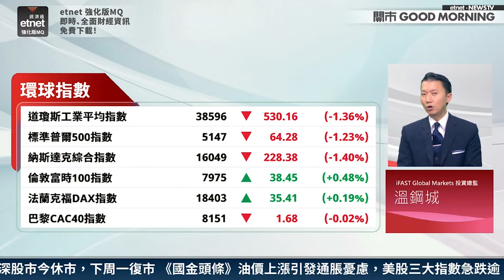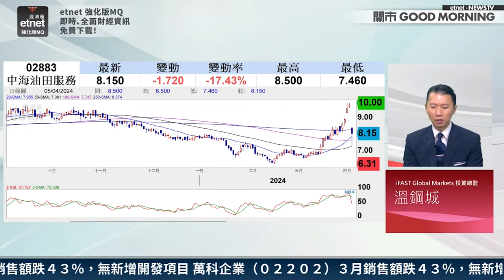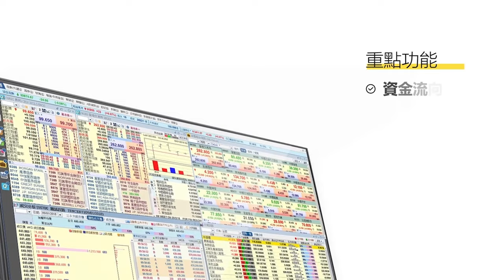【3分鐘熱炒股點評】中海油服中東業務遭停股價急挫為入市良機？ 溫鋼城：高位上試此水平｜嘉賓：溫鋼城｜2024-04-05│開市GoodMorning節目精華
【etnet獨家專享】全新etnet健康網購，送你【健骨維他命D3(1000IU)】乙樽(價值$108)！

【嘉賓】
iFAST Global Markets副總裁 溫鋼城

【時間分段】
00:09 商品價格齊升令市場對通脹擔憂增加
00:57 中海油服(02883)股價急瀉 現價可小注博反彈

【內容簡介】
中東地緣衝突加劇，加上隔夜美元指數下跌，國際油價上漲重回90美元。不過中海油服(02883)公布，日前突然收到中東地區客戶暫停4座鑽井平台作業的通知，正在和客戶商討具體暫停執行時間、後續安排及相應解決方案。具體影響還在進一步評估中，惟股價已先行回吐，一度急瀉逾兩成，一度失守250天線，低見7.46元。若看好油價上升勢頭，現回吐反為入市機會？溫鋼城認為現水平可考慮「小注怡情」， 高位可搏上9.5元樓上，惟須小心控制注碼。

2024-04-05｜港股萬七前再遇阻 第二季目標睇幾多？｜本地餐飲無起色｜紅海危機吼航運股｜嘉賓：溫鋼城｜開市Good Morning｜etnet

【限時7折優惠】震撼價$68/月 申請etnet《強化版MQ》手機串流報價服務